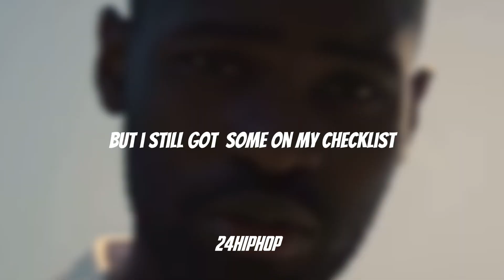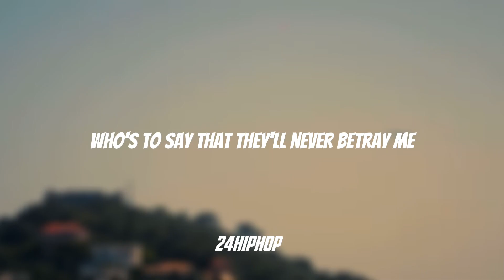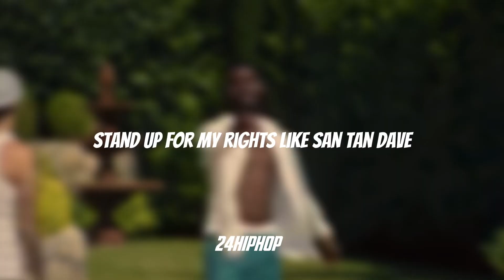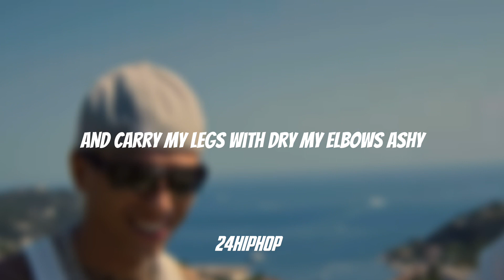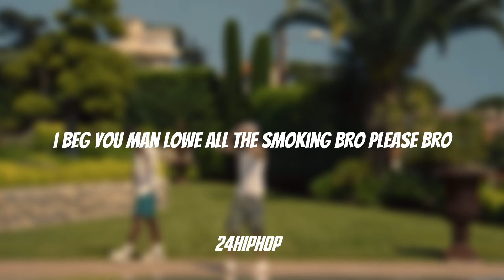Dave x Central Cee - Trojan Horse (Lyric Video)